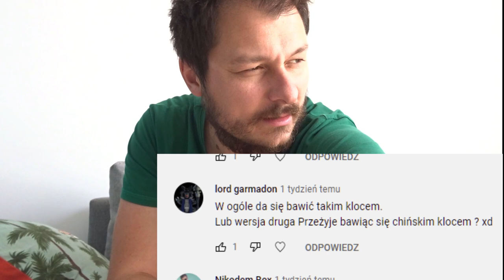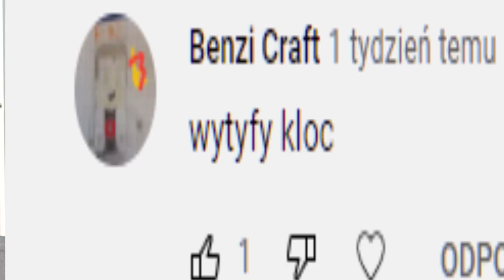NOWA NAZWA KANAŁU ! Wasze propozycje xD